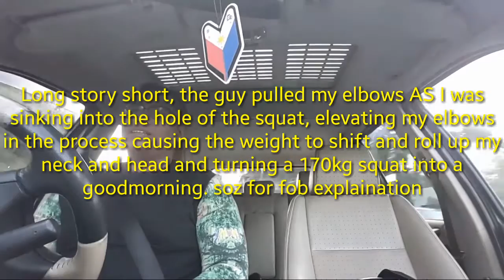Back in WELLINGTON